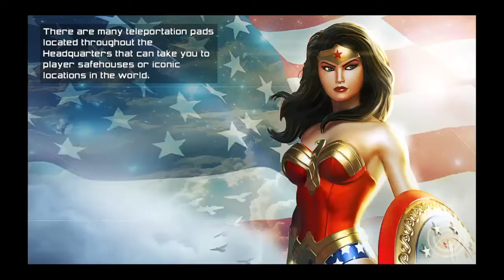Dcuo-Nyx Uchiha:3V2 Gank? With King Raii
They talk tried to Cheat Gank and Run But took that L